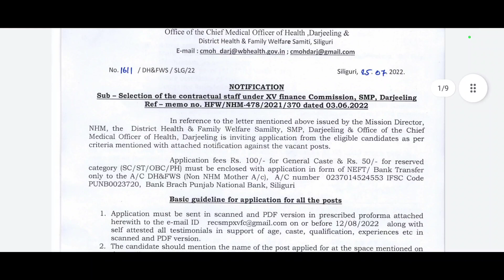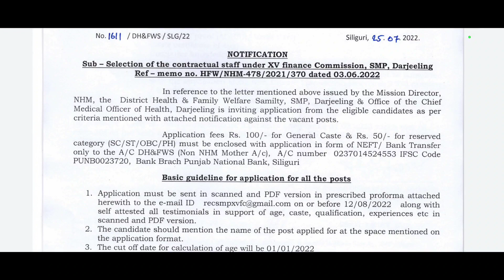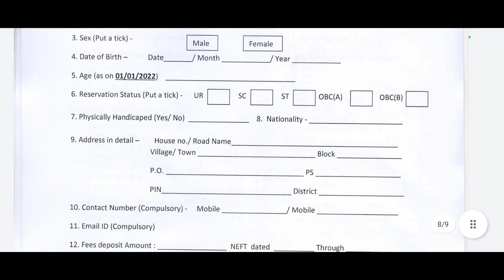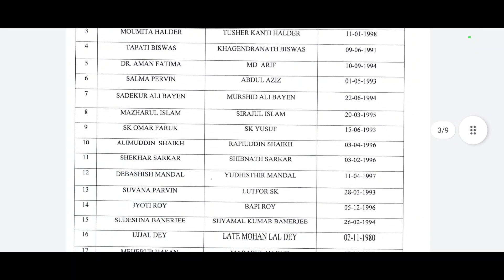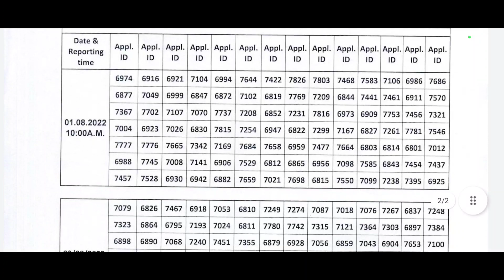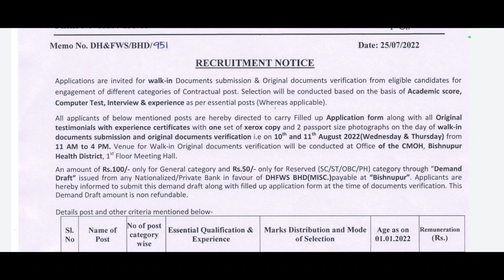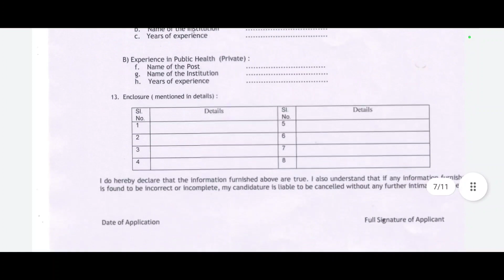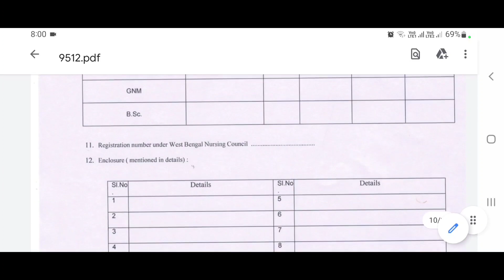WB health Recruitment 2022/WB health Recruitment Latest notification/WB health job notification/New/